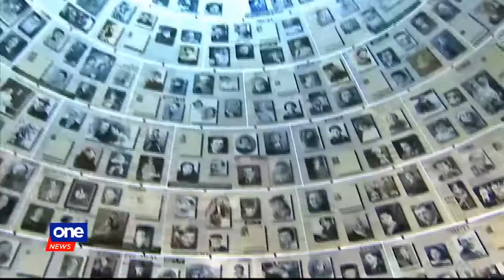Duterte calls Hitler 'insane leader'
RushHour | President Rodrigo Duterte calls Adolf Hitler an 'insane leader,' two years after he likened himself to the German dictator.